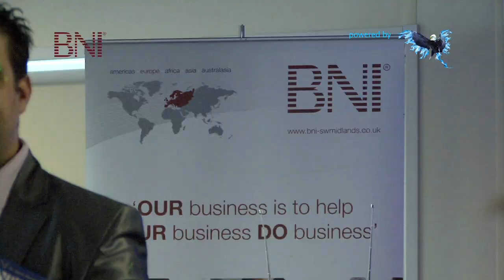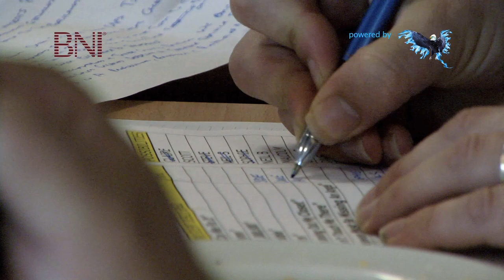Worcester Warriors Chapter